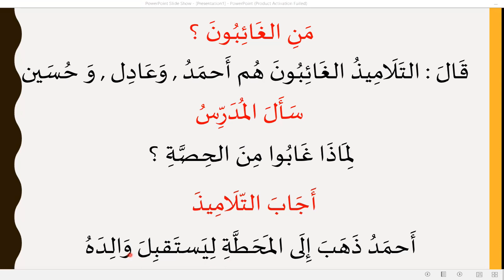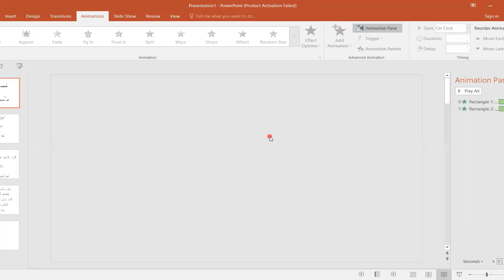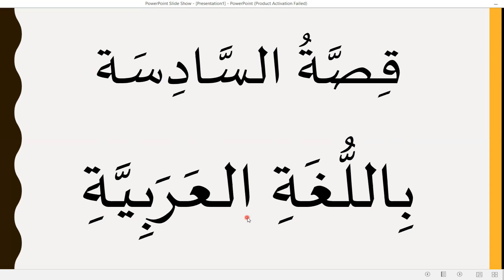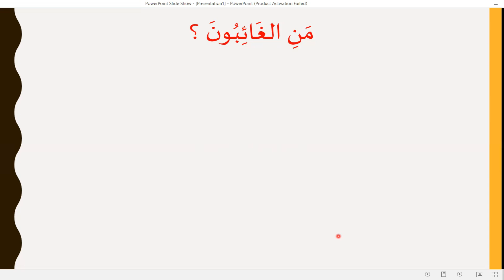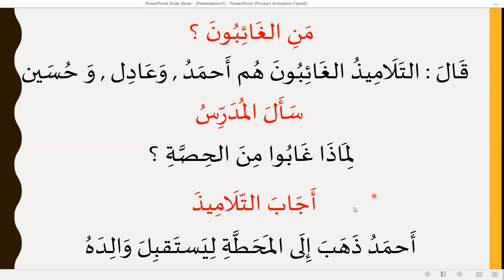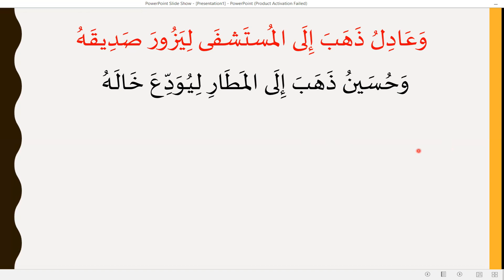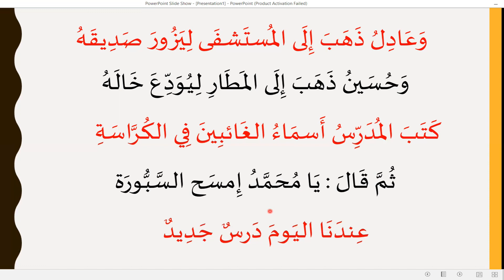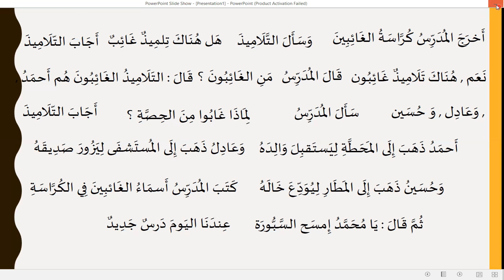PANG ANIM NA KUWENTO SA WIKANG ARABIK